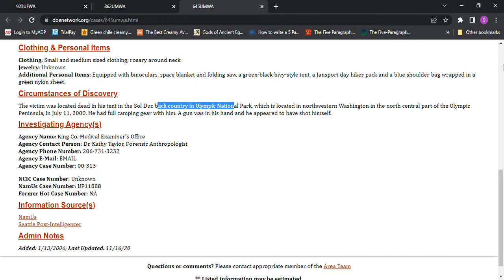John Doe Unidentified Male 1996-1999 Olympic National Park, Clallam County, WA age 30-50 5'6" 00-313